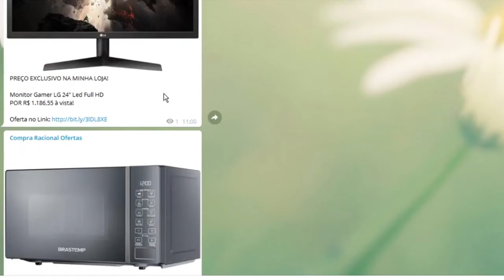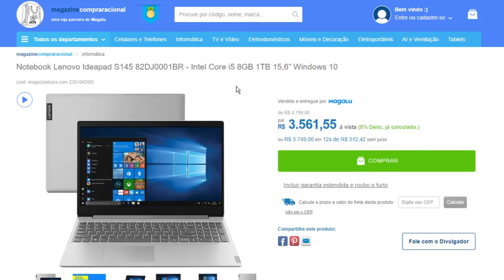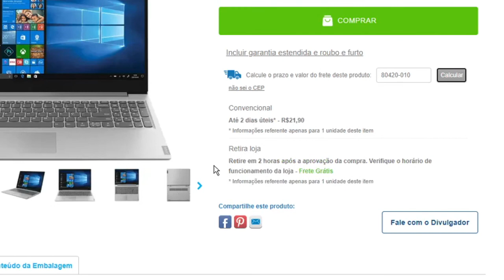Notebook Lenovo Ideapad S145 - O Melhor da Lenovo.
🔴 Corre Enquanto Estiver Disponível 🔴

*Preço válido enquanto durar o estoque promocional.
*🚛Frete Grátis retirando na loja
*🔍Consulte a disponibilidade e prazo digitando seu CEP

Loja da Magalu, em parceria com o nosso canal, no lá você pode conferir, esse e outros milhares de produtos da Magalu, com toda cobertura, e segurança de uma Empresa com Anos de Mercado.